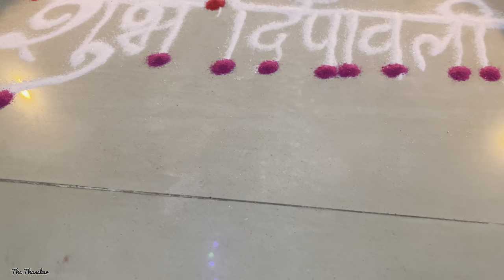Diwali pahat | Diwali 1st day | Eknath Shinde & Minakshi shinde at Diwali pahat